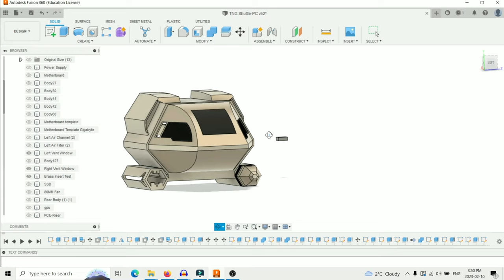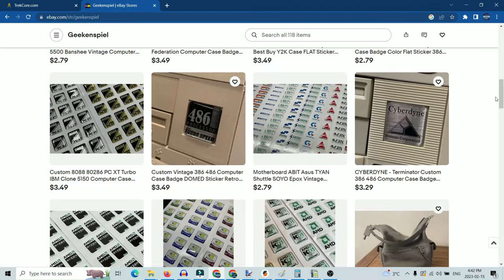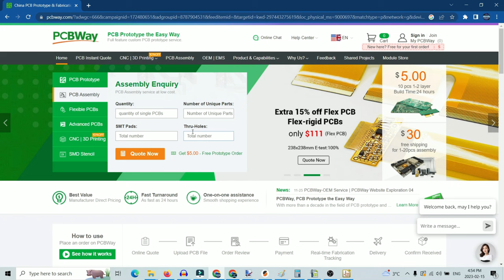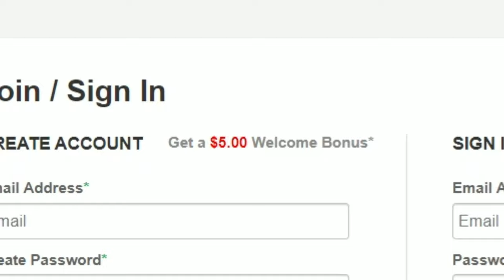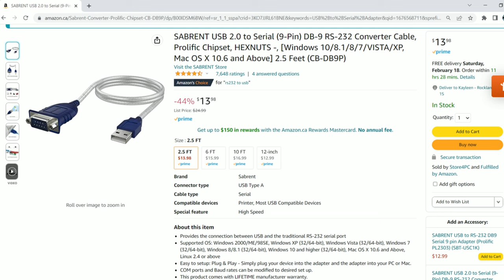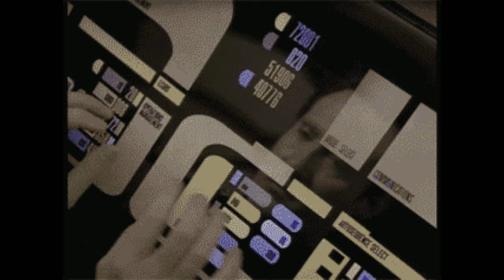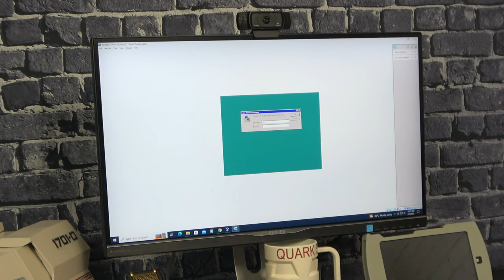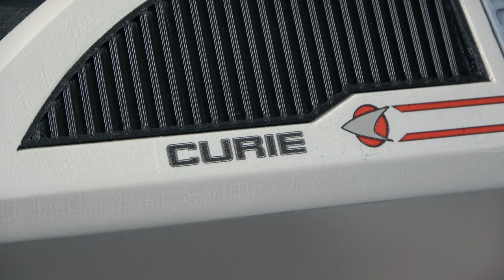I Built a REAL Shuttle PC [Star Trek Picard Build]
for helping make this video happen!

0:00 Introduction
1:01 Meet the Shuttlecraft Curie!
1:18 Everybody Loves an (Assembly) Montage!
3:39 All My Many Failures
4:20 Baked in Details and Features
6:09 PCBWay Ad!
7:14 Come To Quarks!
7:47 Pairing with Perfect Accessories
9:10 The Full Setup
10:47 Software and Games!
13:13 A Very Star Trek Wrap-Up

Well, space is definitely at a premium in my custom designed Star Trek Shuttle PC! No one would ever guess that this nicely detailed Star Trek shuttlecraft actually houses a gaming pc!

Want to help support future builds and get first access to new designs?

And check me out on social media!